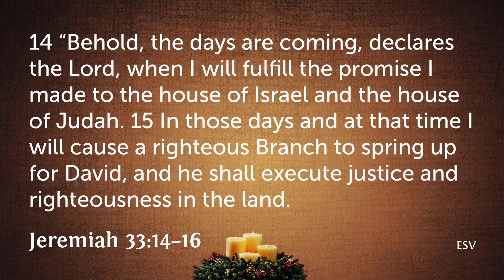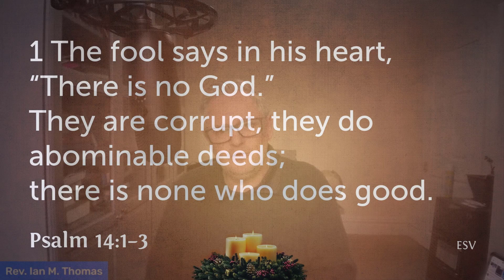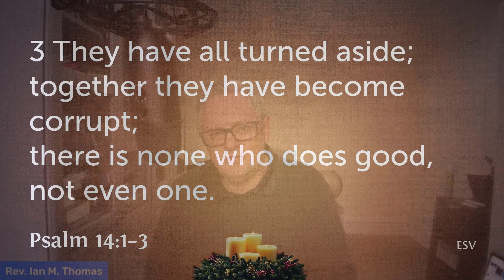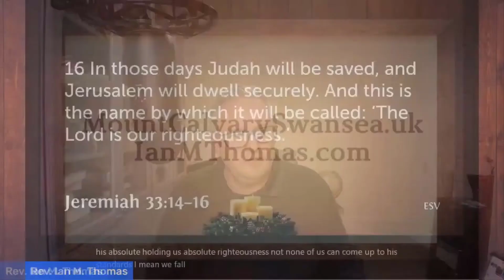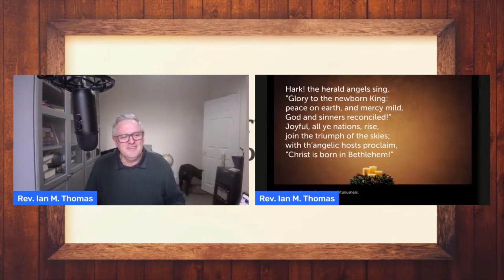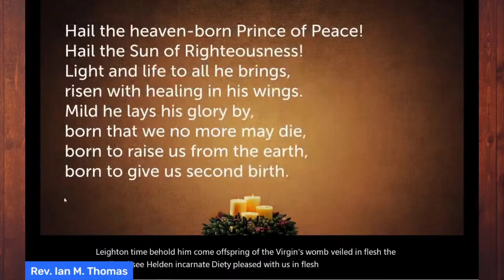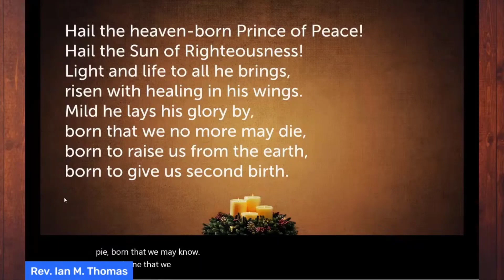Jeremiah foretells a righteous branch - Advent Devotional 4th Dec '20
4h December Advent Devotional: Jeremiah foretells a righteous branch (Jeremiah 23:5-6, 33:14-16)